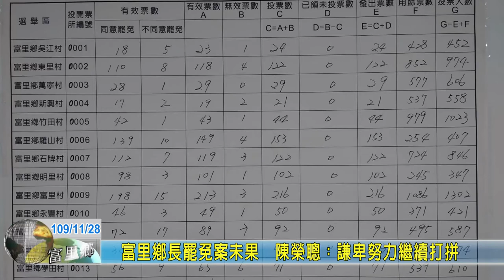20201128 03 富里鄉長罷免案未果 陳榮聰：謙卑努力繼續打拼